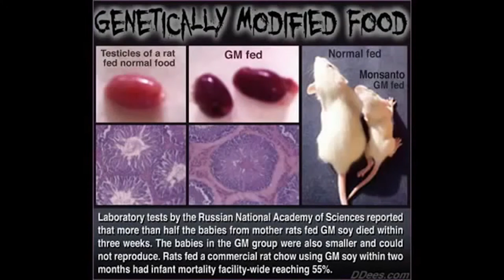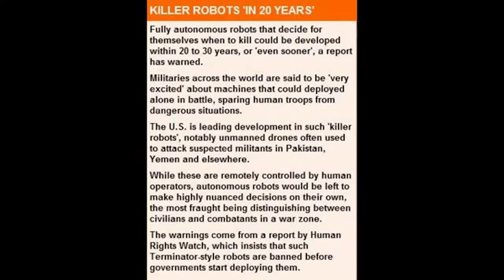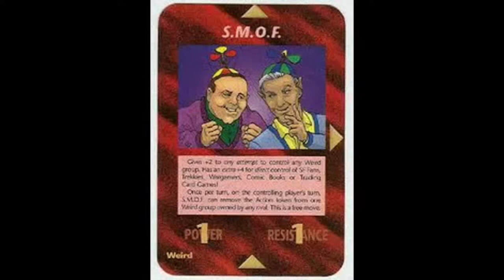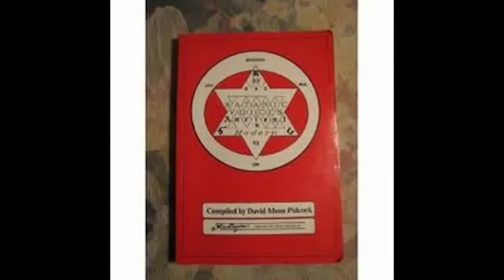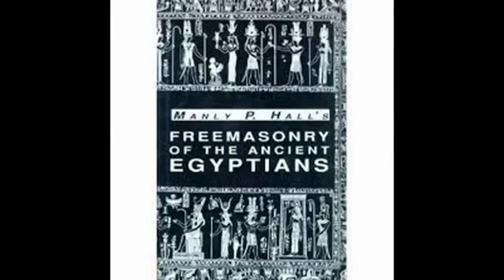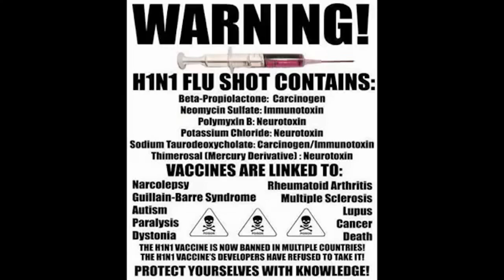Jeff Rense Yoichi Shimatsu: California Drought Possibly Related to Fukushima Radiation